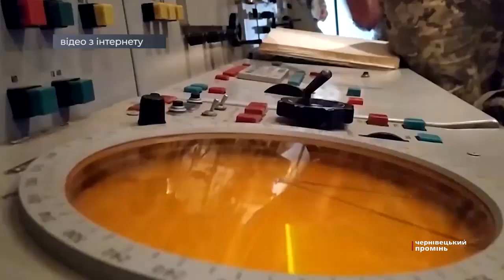Люди вимагають демобілізації для військових, які на фронті понад 18 місяців